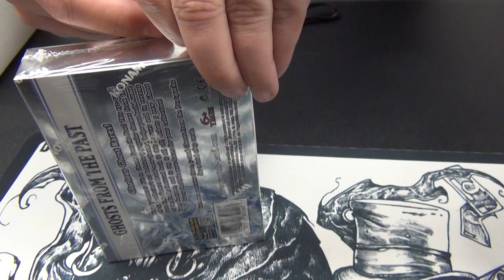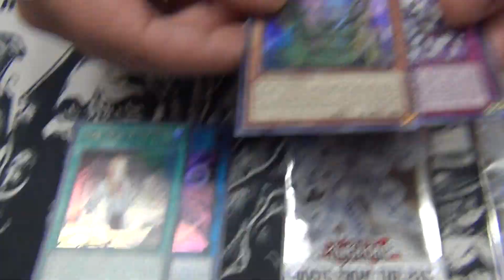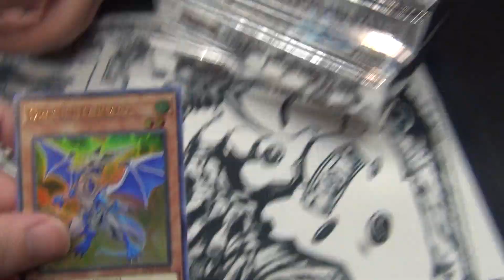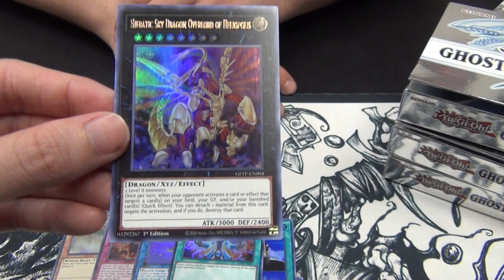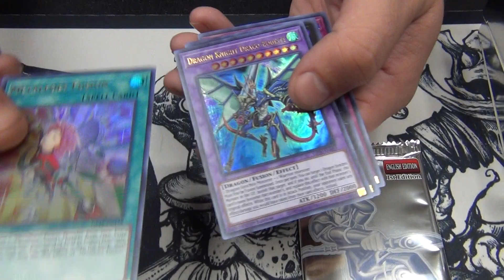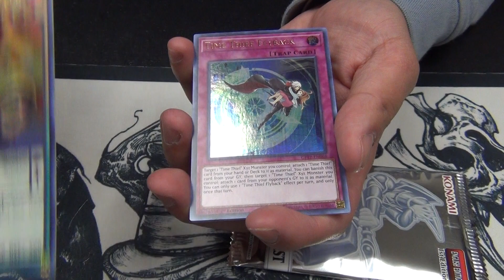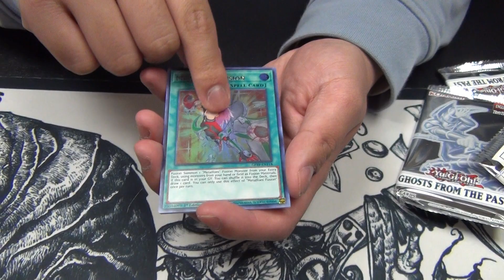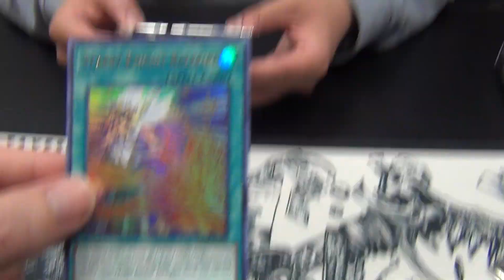Yugioh Ghost From The Past Display Box Opening!!! Early Release!?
Please come support me by shopping for all your Yugioh needs (Singles, Sealed Product, etc.) using the link below to help support and keep me making awesome content for you guys: